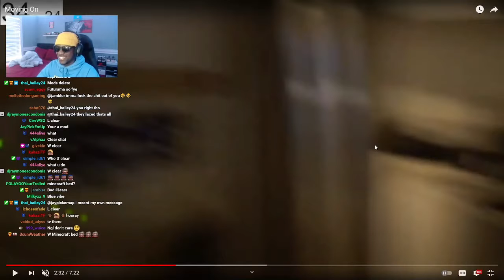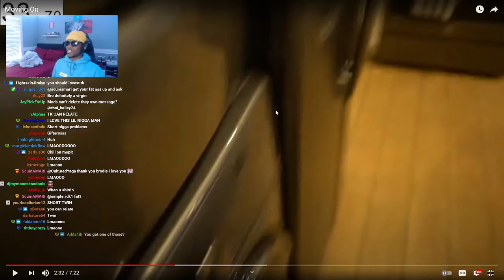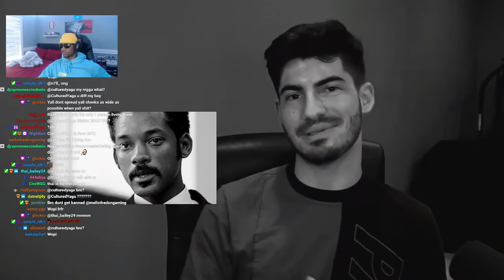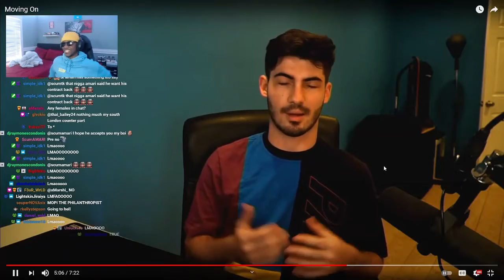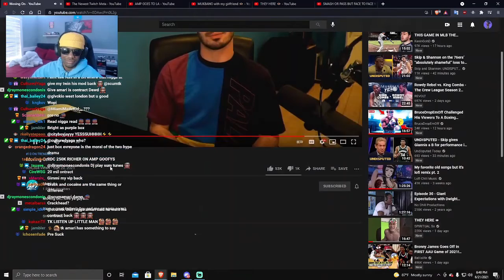ScumTk Reacts To Mopi Moving On